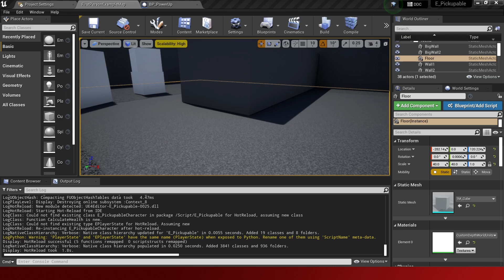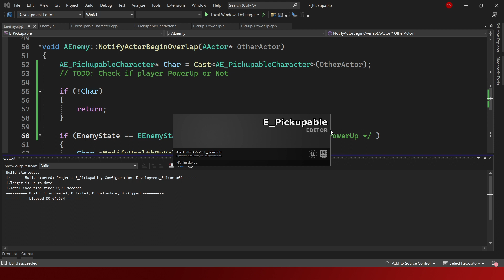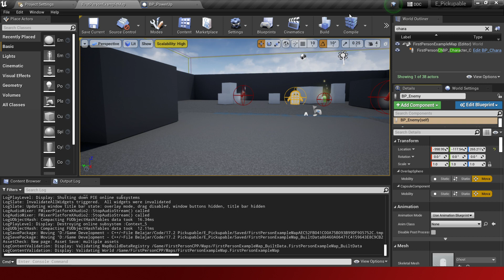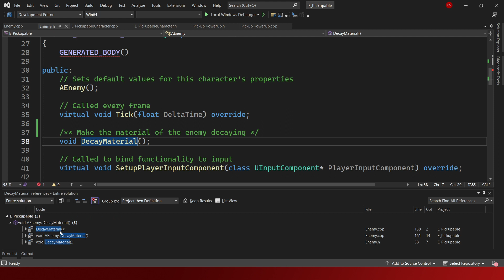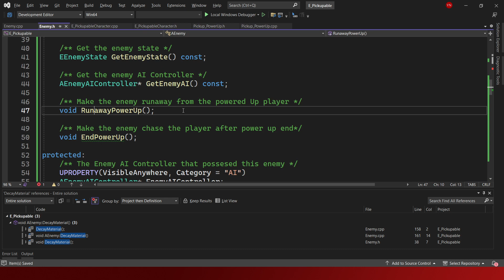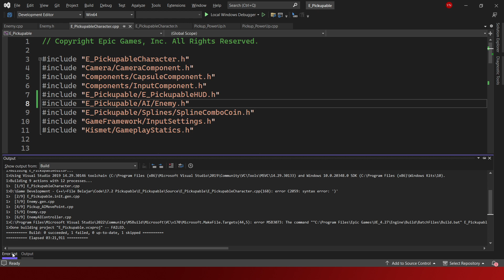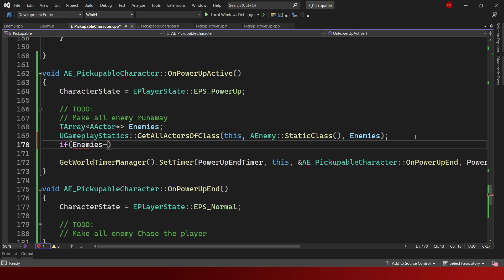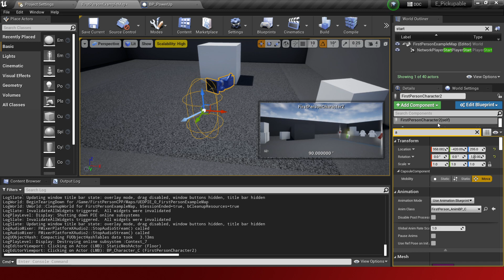Experiment 8 PacMan - Get All Enemy In World (Pt 46) | Unreal Engine 4 C++ Indonesia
Hasil Yang Ingin Dicapai:
Membuat game yang berdasarkan PacMan (Mirip PacMan). Selesaikan Experiment 5, 6, dan 7 karena digunakan dalam experiment ini.

Isi Video:
-Set as startup project
-EnemyState PowerUpRunaway
-Get All actor of class